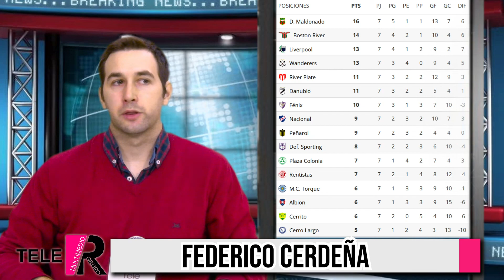Resumen de la Fecha 7 Torneo Uruguayo